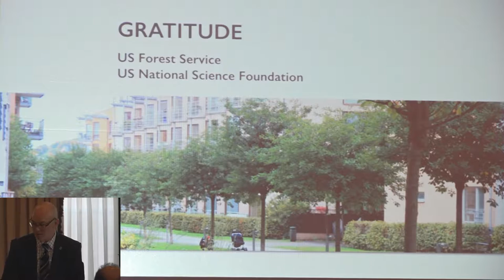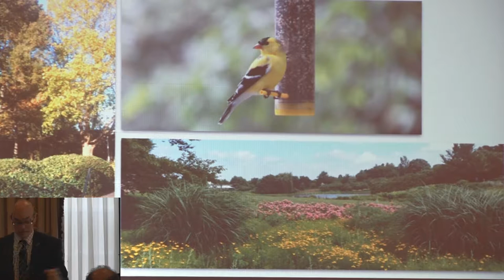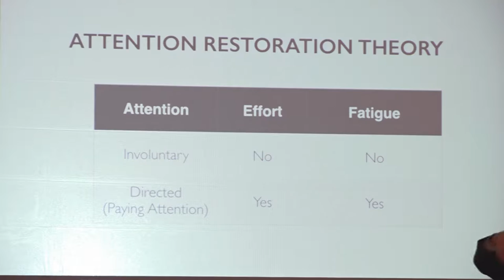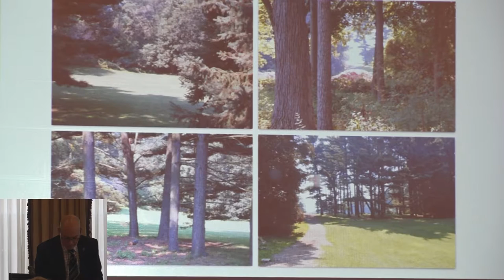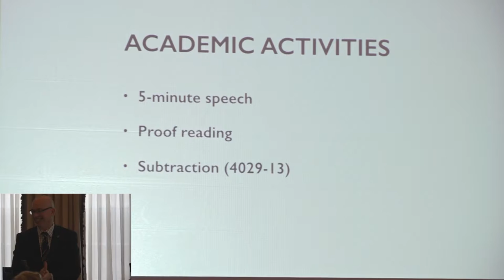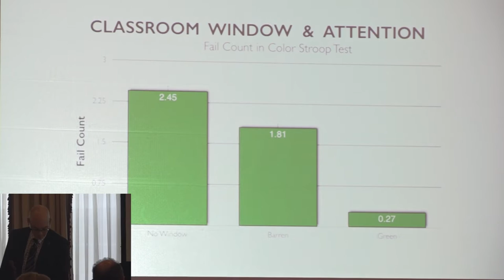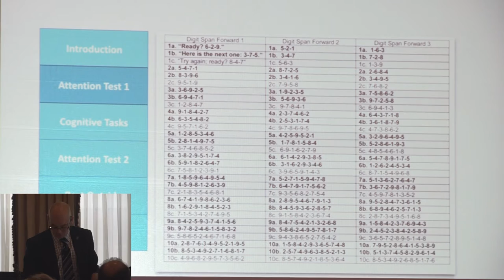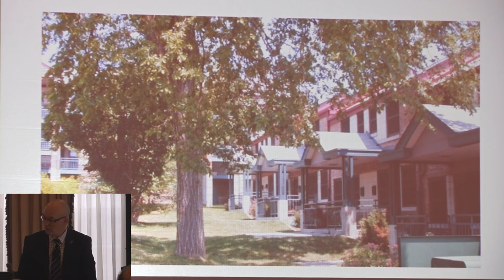Dr. Bill Sullivan at Our Woodland Legacy Symposium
CEDAR RAPIDS (Dec. 10) - Dr. Bill Sullivan talks about the hidden benefits of green space at Our Woodland Legacy Symposium: Integrating Nature Into Everyday Living.